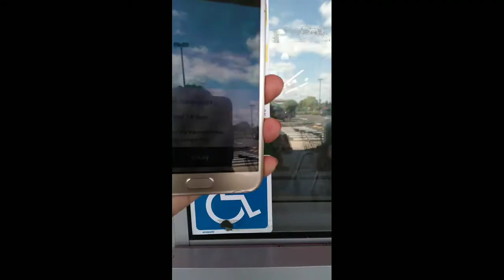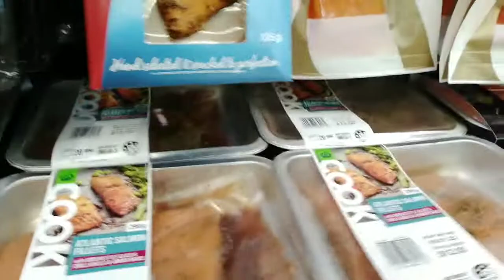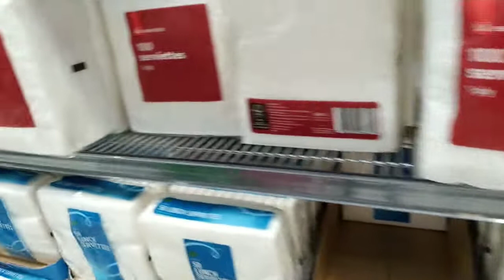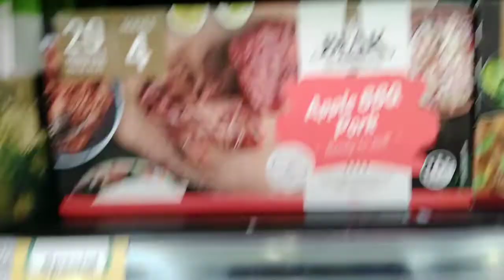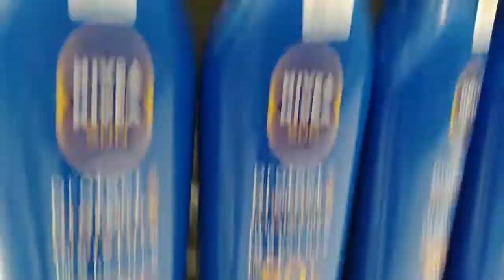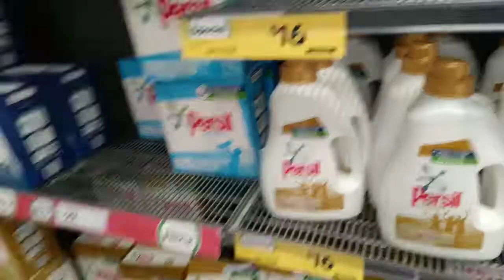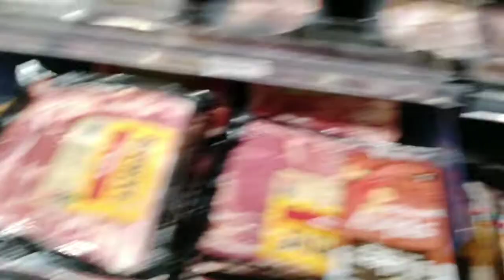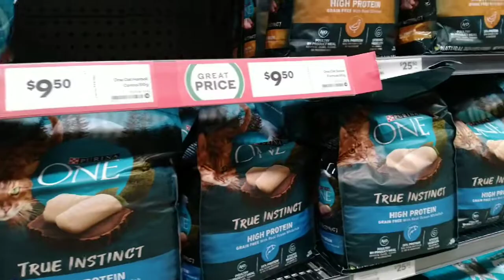grocery shopping @countdown saint.johns .new zealand